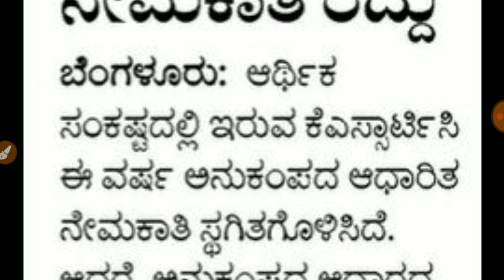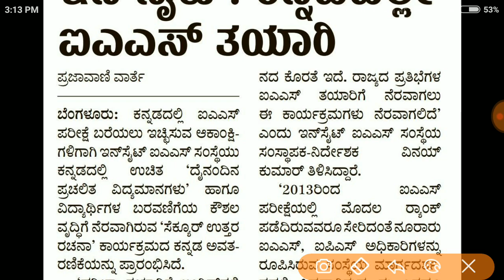ksrtc job news update 2020